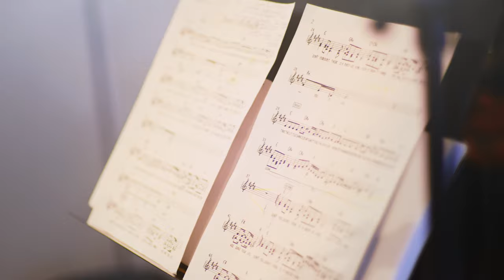Don't You Doubt - Vero Ehrenberger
„Der Song ist in einer Phase meines Lebens entstanden, die richtig hart für mich war. Ich konnte eine Zeit lang nicht mal mehr das glauben, was ich in dem Song geschrieben habe. Doch hat der Song mir geholfen diese Zeit durchzustehen. Und heute erinnert er mich daran, dass ich nicht (ver-)zweifeln muss, weil Gott einen "Masterplan" für mich hat.“ (Veronica Ehrenberger)

Maria Sagmeister - Vocals
Daniel Riccabona – Guitar
Andreas Eccli - Bass
Wolfi Rainer – Drums

Jazz/Pop Werkstatt

Die Jazz/Pop-Werkstatt ist eine Lehrveranstaltung, die im Rahmen des Lehramtsstudiums Musikerziehung an der Universität Mozarteum, Standort Innsbruck, von Romed Hopfgartner angeboten wird. Wie der Titel schon verrät ist die Lehrveranstaltung eine praxisorientierte 'Werkstatt', die den StudentInnen die Möglichkeit bietet, in den Bereichen Komposition, Arrangement, Improvisation, Aufführung, Studio etc. Erfahrungen zu sammeln. Im Sommersemester 2019 komponierten die Teilnehmenden Songs und nahmen diese in einem Studio professionell auf.